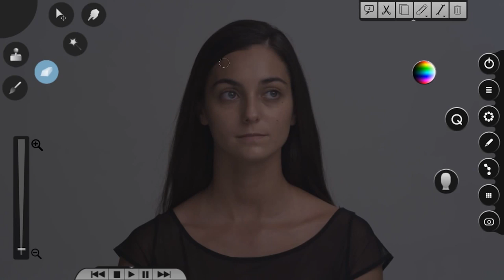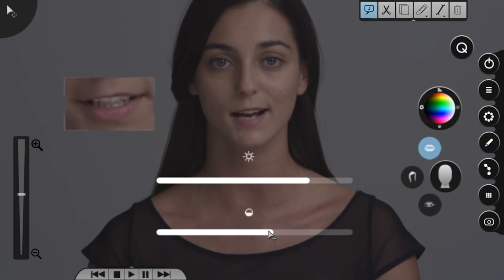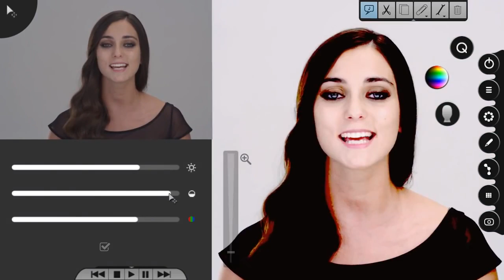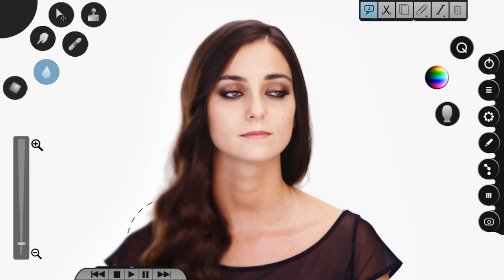Amazing Video Editing! Boggie - Perfume HD (Official Video Hungarian Version) Real Time Photoshopped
Watch This Amazing Video of a Pop Star Getting Photoshopped in Real Time!
You Won't Believe It! Hungarian Singer Boggie Uses Photoshop To Transform Herself In Music Video.
New music video, must see in the US too! The Hungarian singer Csemer Boglarka beautiful vioce!

The World Watching You Now Boggie! :) Beautiful Music and Voice!

Hungarian LYRICS:

Parfümök százai, virágok álmai,
Édes kis kesernyés, mézédes felejtés,
Rózsa és leander, karcsú kis üveggel,
Ó, elkábít!

Mirha és mandula, kis helyre bezárva,
Orgonák, violák, titkos kis fiolák,
Cseppenként, permetként, próbálom egyenként,
Úgy elbódít!

Most mind kidobom,
Torz tükröm elhajítom,
Kabátom szárnyra nyitom,
Lélegezz szabadon!

Szél repít, a Nap hevít,
Néha megsebzett felhőkből sírsz,
Ha ég az ősz, új álmot szősz,
Szívemben édesen, füstösen, szédülten száll az élet,
Illata, illata.

Parfümnek varázsa, szirmoknak virága,
Vágyaink kínzása, selymeknek siklása,
Keletnek fűszere, buja kis meséje,
Úgy elbódít!

Most mind kidobom,
Torz tükröm elhajítom,
Kabátom szárnyra nyitom,
Lélegezz szabadon!

Illata!

yeah, ooh

Illata, illata... padam... illata.